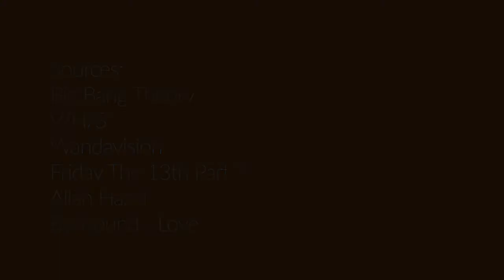LeonardB MoodReel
Mood reel for V/room/H/mate/S. This was done for SF State CINE 620 class.